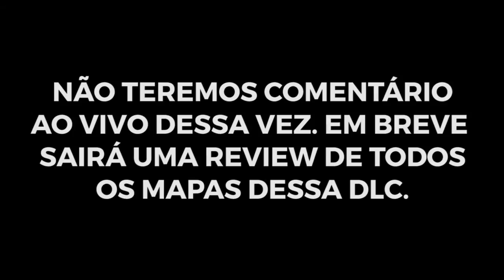Black Ops 3: DE VOLTA ÀS ORIGENS!! Jogando no mapa "VERGE/BANZAI" (Eclipse DLC)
Se você gostou do vídeo não esqueça de deixar aquele LIKE + FAV!